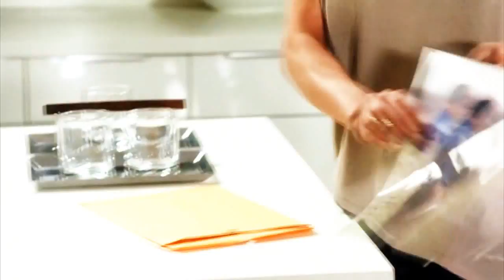John Ross + Elena | All the Same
watch in 720p for best quality. DL Link: coming soon.

A video of John Ross Ewing and Elena Ramos from the hit tv series Dallas. Spoilers if you haven't seen Season 1.

Darn you show. If these two don't find their way back to each other next season or any season after this one I'll scream, lol.

shout out to my fellow John Ross (&+/Elena) friends, especially Hannah & Kenzie.